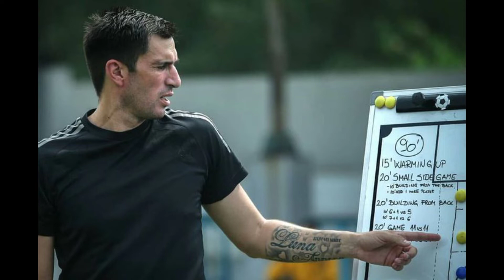Kandidat Pelatih Baru PERSIB Bandung ‼️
Berita olahraga